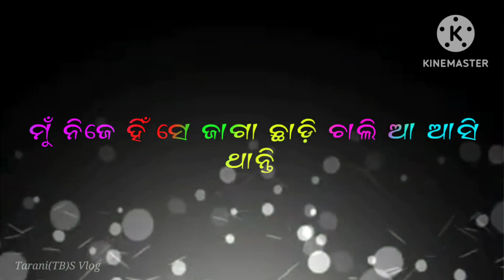💔odia love shayari WhatsApp status video 💔Odia shayari status video 💔 Tarani(TB)S Vlog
DELY UPLOADED NEW STATUS UPLOADED HERE

KEEP SUPPORT ING🙏

KEEP LOOKING ❣️

KEEP SHARING ☺️

Tarani(shayari) vlog
                   Tarani(shayari)vlog
Tarani(shayari)vlog
                   Tarani(shayari)vlog

ALL friend my YouTube channel ku Support Kariba please like comment  Subscribe and share tme  bhala paeba thile agaku jaeparibi please bhai mane and bhuni Mane please like comment share subscribe kariba pi  kichi status video chhadibi kintu tuma Darkar please bhai mane deban janichi Bhai mane Like comment share subscribe and share bi kariba🙏🙏🙏🙏🙏🙏🙏🙏🙏🙏

Odia sad shayari  video sad status video sad status video whatsapp status video
All video status video and all short video
odia status video short ☺️
Odia sad short whatsapp status video 😌
Odia all singara  status video 😉
Odia shayari whatsapp status video 😉☺️
Odia all Love status video ❣️
Odia all black screen video 🖤
Odia all bhajan status video 🙏👍
Odia all short Love video status 🌹💓❣️
Hindi all short video status ☺️☺️
Hindi love all short video status 🙏👍
Hindi shayari all status video ☺️☺️

These all Things are copyrighted we just
Please like comment share subscribe kariba Bhai mane please SUPPORT Me ok tame bhala paeba thile agaku jaeparibi my all friend mo channel ku tike support Kariba all friend please bhai and bhauni mane ❣️❣️❣️❣️❣️❣️

Tarani(shayari) vlog ❣️💓❣️

        🙏🙏🙏 ଜୟ ଜଗନ୍ନାଥ 🙏🙏🙏

             ☺️ KEEP SMILING ☺️

Human Sagar all songs  WhatsApp status video.
Odia new human sagar song 2022-23
New WhatsApp status 2022-23.
Odia WhatsApp status video new released.
Odia all status video updated.
Human Sagar all songs.
WhatsApp status video all new .
New odia status today release .
Odia new status video sad songs.
Sad status video all songs .
Odia sad video full screen video HD quality.
Odia new Whatsapp Status Video
Odia new Black Screen Status Video
New Trending Full Screen HD Whatsapp Status Video
Odia hd Black Screen Status Video

All odia status video updated by full screen video   HD Quality

         💞 Odia whatsapp status video  all short and all black screen video 💞
Hindi all status video and short video whatsapp status ☺️☺️

    🙏 🙏❤️ ହର ହର ମହାଦେବ ❤️🙏🙏
                  🙏🙏❤️ଓଁ ନମଃ ଶିବାୟ ❤️🙏🙏
           🙏❤️ ଜୟ ଜଗନ୍ନାଥ ❤️🙏